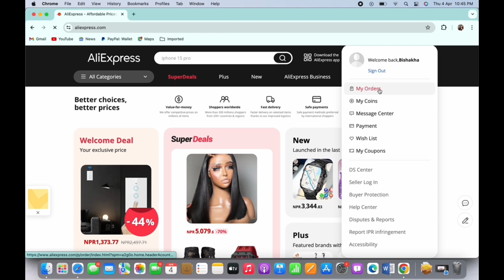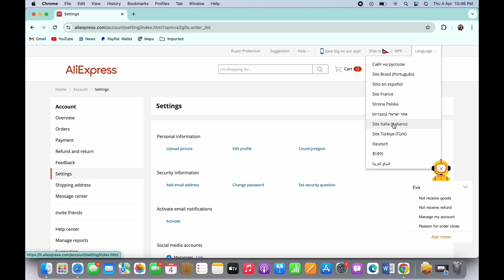How To Change Language On AliExpress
Looking to shop on AliExpress in a different language in 2024? This guide provides step-by-step instructions on how to change the language settings on AliExpress, perfect for users who prefer browsing and shopping in their native language or another language of their choice.

In this tutorial:
0:00 - Introduction
0:05 - How To Change Language on AliExpress (EASY)

Learn how to switch the language on AliExpress with this straightforward tutorial. The video demonstrates navigating to the AliExpress website or app, finding the language settings, and selecting from the list of available languages. It also covers confirming your selection to ensure the entire interface, product listings, and support materials are displayed in your chosen language, enhancing your shopping experience.

Personalize your online shopping by following this guide to change the language on AliExpress in 2024!